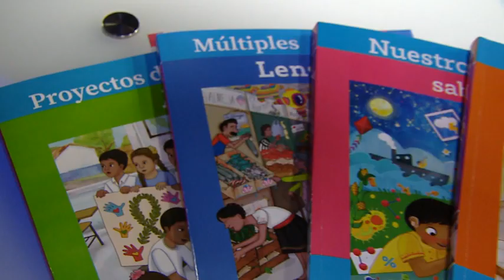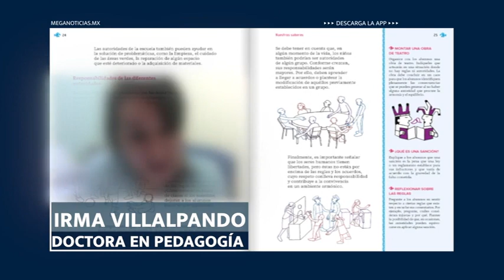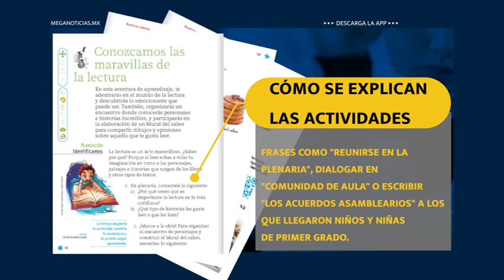Nuevos libros de texto ¿Educación o ideología?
Previo al comienzo del ciclo escolar 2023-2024, los libros de texto de la SEP han generado polémica por su contenido.